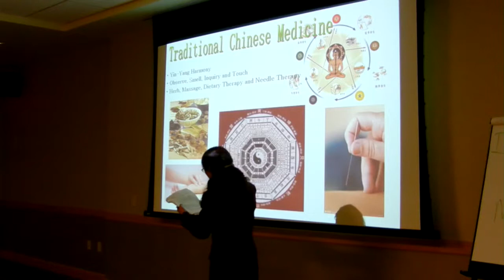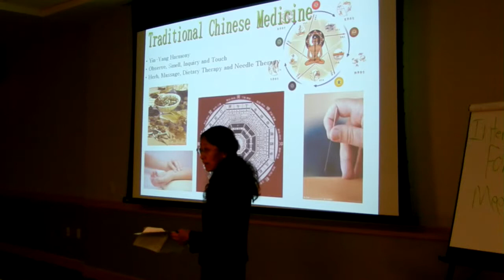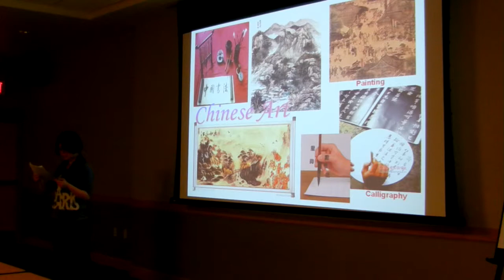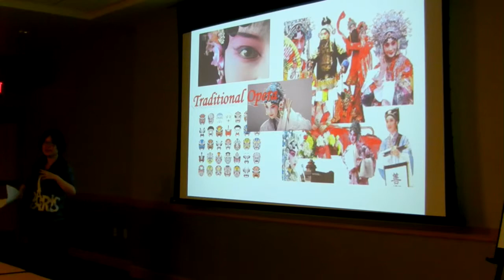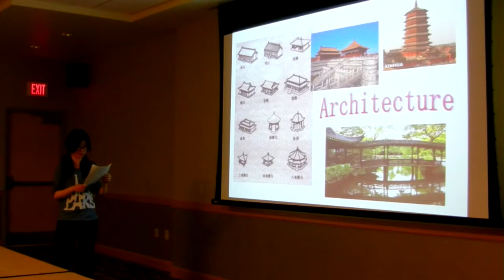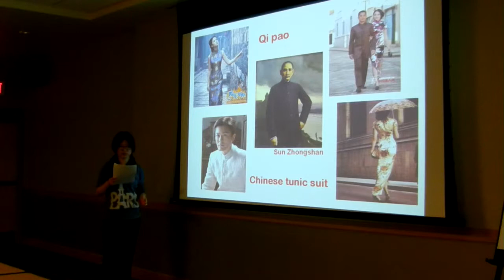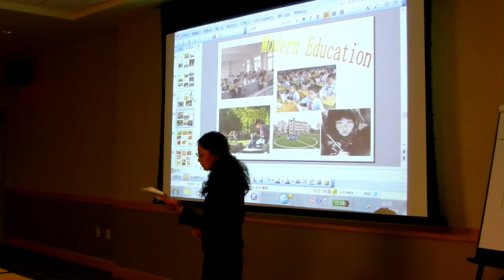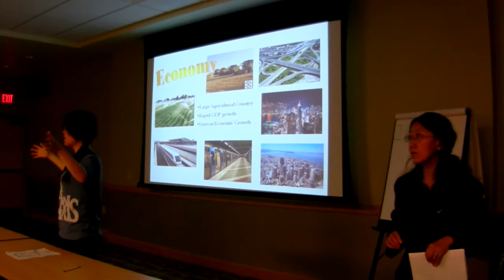Presentation: China 03/30/2012 (Part 2)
International Forum Meeting 03/30/2012
Shawnee State University
Portsmouth OH 45662 USA